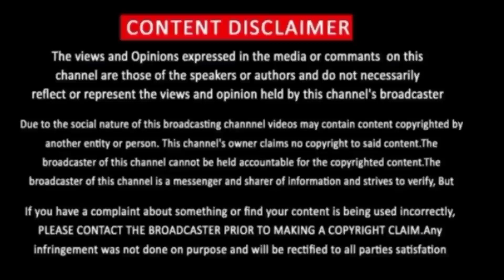Jailer Audio Launch Latest Update | Rajinikanth | Nelson | Jailer Movie Latest Update | Jailer Song